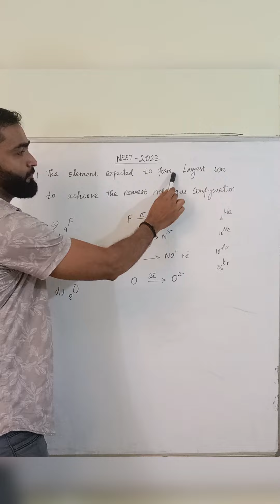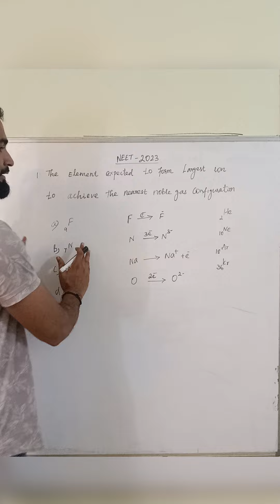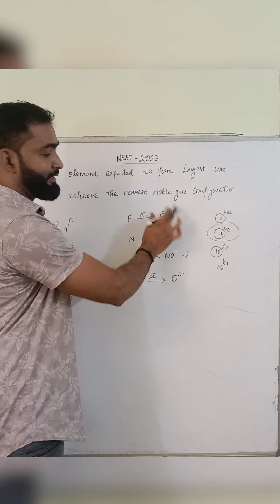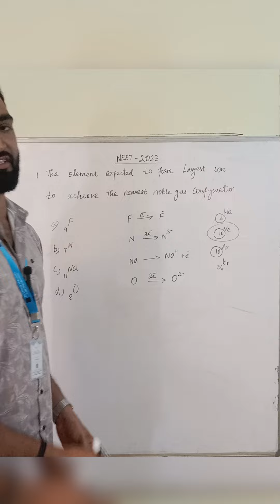P BLOCK NEET PREVIOUS YEAR QUESTION 2023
Introduction 📘

Understand the P-block elements: groups 13-18 on the periodic table.
Key elements: Boron (B), Carbon (C), Nitrogen (N), Oxygen (O), Fluorine (F), Aluminum (Al), Silicon (Si), Phosphorus (P), Sulfur (S), Chlorine (Cl), etc.
Group 13: Boron Family 🏠

Boron (B) is a metalloid.
Aluminum (Al) is used in cans and foils.
Gallium (Ga) has a low melting point.
Indium (In) and Thallium (Tl) are less common.
Group 14: Carbon Family 🌱

Silicon (Si) is used in electronics (💻).
Germanium (Ge) is a semiconductor.
Tin (Sn) and Lead (Pb) are metals.
Group 15: Nitrogen Family 🌾

Nitrogen (N) is essential for life (makes up 78% of the atmosphere 🌬️).
Phosphorus (P) is vital for DNA (🔬).
Arsenic (As), Antimony (Sb), and Bismuth (Bi) have various industrial uses.
Group 16: Oxygen Family 🍃

Oxygen (O) is essential for respiration.
Sulfur (S) is used in fertilizers (🌾).
Selenium (Se), Tellurium (Te), and Polonium (Po) have specialized applications.
Group 17: Halogens 💡

Fluorine (F) is used in toothpaste (🪥).
Chlorine (Cl) disinfects water (🚿).
Bromine (Br) is used in flame retardants (🔥).
Iodine (I) is essential for thyroid health (🦋).
Astatine (At) is rare and radioactive.
Group 18: Noble Gases 🎈

Helium (He) fills balloons.
Neon (Ne) is used in signs (✴️).
Argon (Ar) is used in light bulbs (💡).
Krypton (Kr), Xenon (Xe), and Radon (Rn) have niche uses.
Trends and Properties 📈

Atomic and ionic radii increase down the group.
Electronegativity and ionization energy decrease down the group.
Nonmetals, metalloids, and metals exhibit varying reactivity.
Applications and Uses 🛠️

Everyday applications: electronics, fertilizers, healthcare, etc.
Environmental impact and recycling efforts.
Practice and Revise 📝

Use flashcards and quizzes.
Group elements by properties and uses.
Solve previous years' questions and sample papers.
By associating each group and element with relevant emojis, you can create a visual and memorable way to study the P-block elements. Happy studying! 📚